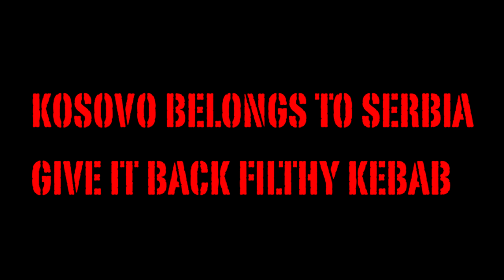M̭̠̹̈ͧͫ̈́ͩ͛́I͖ͨ̎ͥ͌S̭̤̠̜̥͎̿ͮͭ͌̇͟T̪̬̱̊̿A̡̟͐ͩ͒͋̊̓ͪḲ͇͈͍̖͚̤̃ͥͣ͢E̛̜̪̞͇̱̗̓̅̏̅S̶̄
Y͋̍́̔̚͏̛̗̦͚͓̺̫͍̩̤̥ͅÖ́ͮ̆ͮ̋̊ͧͯ̾͐ͩ̎̐̀̚͏͙̩̻̳͉̲̫͔͜ ̷̶̼̻̲̣̭̟͗͂̐ͯ̏͌ͪ͛̊̅ͬͩͥ̅͑ͫ̈ͩ̒̀͘͡ͅM̛͖̯̯̦͈̟̬̺̩̤͌̊̔̅́͞Ơ̸̞̣͔͈͔̗̙̪͉͇̦̱̣̱̳̮̭̬̾ͦͩͨ̈̍̎̋̊͂̑͒̑̕͡M̷̢͙̬̝̭ͥ̀̄ͦͨ̓ͭ̓̇͗̃̆ͧͦͧͬ́ͧ̄̀͘M̡̠͈͙̻̯̦ͯ͆̾̍̆̔̃̋ͭ̍ͩ͌̚̚͟͡͠Á̷̓̔ͨ̆͗ͮ̈̒ͤ͐̈̓̈ͦ͏̥͖̤̻̥̰̠̭̯͖̩̤͇̥̝͓̗̻ͅS̷̡̢̲͚̬̻̟̫̞̟̹̟̮͉̺͙̱͓̞ͥ͆̑̆ͭ͆̇͆ͦ̌̂ͨ̿̎̀̾͢ͅͅ ̧̮̯̫̞͍̹͉͍́̓ͭ̓͗̑̑̑ͦ̈́͊̍̓ͤ͂̈̍͢͡S̷̰̲͎͙͕͚̙̗̝͉͓̳̰̜̮̍̀ͥͪͯ̾̄ͤͬͨͨ̿̉̏ͭͤ͆̀͠ͅḨ͂ͤ̂͊ͫ̀̿̇̽̂ͨ̓̓ͩ̾̎͂̚͟҉̧̙̼̞̙̖̫̮͚̗̮͎̱̰̰̮͞Ȉ̵̺͓̘͖͈̯͈̳̮ͯ̔ͯ͛̑ͨ͂̄̆̆͒ͣ̚͜͜͢͝T̡͐͂̄͆ͬ̒͊ͤ̉͌̍̀̄ͧͩ̿҉̸͔̼͇͕̩͝͝ ̸͖̣̭̥͙̬̟̟̈ͫ͋̒ͦ͛ͪ̀̍͊̑̇̅̽ͧ̊͢͢͢H̢̡̨̖̲̪̮̞̼̩̥̲̪̞͆̉ͮͤ͛ͩ͆̄̌̂ͦ̂̔ͣ̍̏͊̚͡Ơ̡̧̢̘̪̜͕̫͉̱̘͇̥̤̇̓ͥͪ̑ͨ͋ͨͥ͋̔͑ͭͥ͑ͣͮ̓ͅL̴̜̥̬̗̮͖̥̣̺̦͊̅͛̌͆̄́ͯ̈́̓ͪ́͛̐̆́ͪ͂ͩ͝Ẽ̵̝͓͇͙̼̲͈̟͔̩̩̤͉̳̊ͭ͒̌͋̇̓̊̋̐͂͐ͩ̏͐͛̈͌̀ͅY͋̍́̔̚͏̛̗̦͚͓̺̫͍̩̤̥ͅÖ́ͮ̆ͮ̋̊ͧͯ̾͐ͩ̎̐̀̚͏͙̩̻̳͉̲̫͔͜ ̷̶̼̻̲̣̭̟͗͂̐ͯ̏͌ͪ͛̊̅ͬͩͥ̅͑ͫ̈ͩ̒̀͘͡ͅM̛͖̯̯̦͈̟̬̺̩̤͌̊̔̅́͞Ơ̸̞̣͔͈͔̗̙̪͉͇̦̱̣̱̳̮̭̬̾ͦͩͨ̈̍̎̋̊͂̑͒̑̕͡M̷̢͙̬̝̭ͥ̀̄ͦͨ̓ͭ̓̇͗̃̆ͧͦͧͬ́ͧ̄̀͘M̡̠͈͙̻̯̦ͯ͆̾̍̆̔̃̋ͭ̍ͩ͌̚̚͟͡͠Á̷̓̔ͨ̆͗ͮ̈̒ͤ͐̈̓̈ͦ͏̥͖̤̻̥̰̠̭̯͖̩̤͇̥̝͓̗̻ͅS̷̡̢̲͚̬̻̟̫̞̟̹̟̮͉̺͙̱͓̞ͥ͆̑̆ͭ͆̇͆ͦ̌̂ͨ̿̎̀̾͢ͅͅ ̧̮̯̫̞͍̹͉͍́̓ͭ̓͗̑̑̑ͦ̈́͊̍̓ͤ͂̈̍͢͡S̷̰̲͎͙͕͚̙̗̝͉͓̳̰̜̮̍̀ͥͪͯ̾̄ͤͬͨͨ̿̉̏ͭͤ͆̀͠ͅḨ͂ͤ̂͊ͫ̀̿̇̽̂ͨ̓̓ͩ̾̎͂̚͟҉̧̙̼̞̙̖̫̮͚̗̮͎̱̰̰̮͞Ȉ̵̺͓̘͖͈̯͈̳̮ͯ̔ͯ͛̑ͨ͂̄̆̆͒ͣ̚͜͜͢͝T̡͐͂̄͆ͬ̒͊ͤ̉͌̍̀̄ͧͩ̿҉̸͔̼͇͕̩͝͝ ̸͖̣̭̥͙̬̟̟̈ͫ͋̒ͦ͛ͪ̀̍͊̑̇̅̽ͧ̊͢͢͢H̢̡̨̖̲̪̮̞̼̩̥̲̪̞͆̉ͮͤ͛ͩ͆̄̌̂ͦ̂̔ͣ̍̏͊̚͡Ơ̡̧̢̘̪̜͕̫͉̱̘͇̥̤̇̓ͥͪ̑ͨ͋ͨͥ͋̔͑ͭͥ͑ͣͮ̓ͅL̴̜̥̬̗̮͖̥̣̺̦͊̅͛̌͆̄́ͯ̈́̓ͪ́͛̐̆́ͪ͂ͩ͝Ẽ̵̝͓͇͙̼̲͈̟͔̩̩̤͉̳̊ͭ͒̌͋̇̓̊̋̐͂͐ͩ̏͐͛̈͌̀ͅ